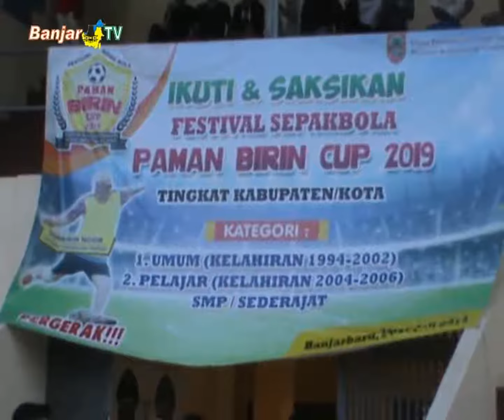KESEBELASAN PUMA LOKTABAT BOYONG PIALA PAMAN BIRIN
PS Puma berhasil menjadi juara pada festival sepakbola piala paman birin di Stadion Mini Banjarbaru, setelah mengalahkan PS Porsebas Cempaka.